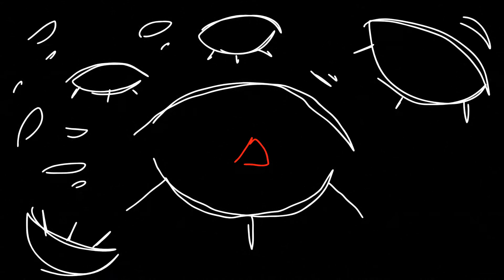VIOLET DREAMS // ANIMATION MEME